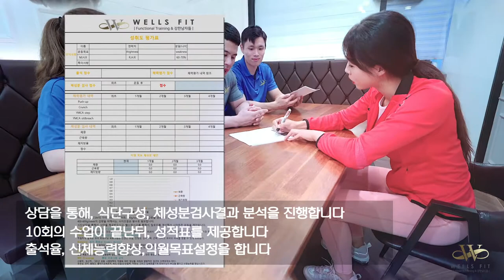(the able TV) 웰스핏 용인